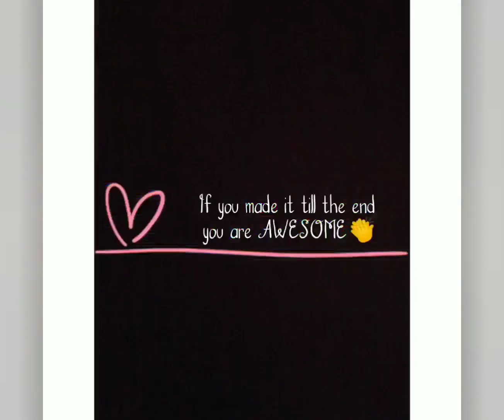Digital art💙 Neon lights ✨